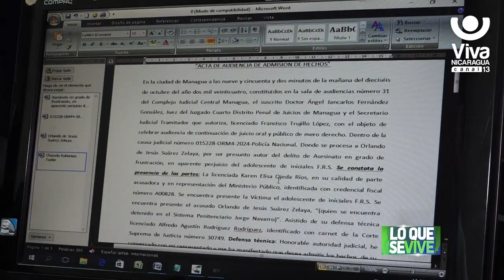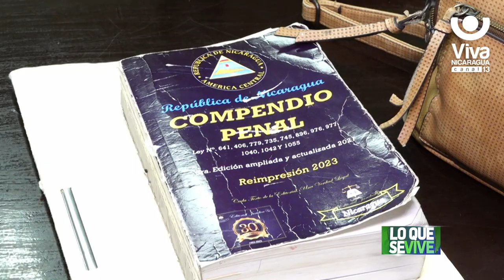Apuñalar a un menor de edad le otorga un pase directo de 10 a 15 años en prisión